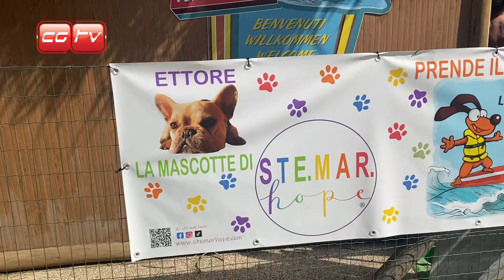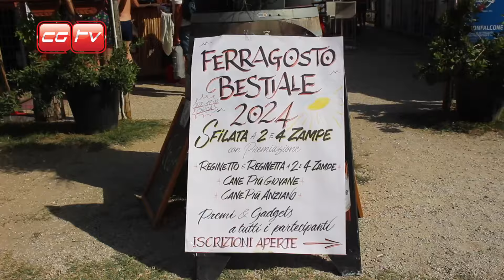Siamo tornati a Marina Julia, La Spiaggia di Pippo un paradiso per i cani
Monfalcone risponde presente! A Marina Julia, la Spiaggia di Pippo è un vero successo, e quest'anno siamo tornati con grandi aspettative per scoprire le migliorie apportate. Fin dal primo sguardo, siamo rimasti colpiti dalla pulizia impeccabile e dall'atmosfera accogliente del bar, adornato da meravigliosi colori floreali. Lo staff, cordiale e preparato, ci ha fatto subito sentire a casa.

La spiaggia è animata da tantissimi pelosetti che, insieme ai loro padroni, si godono il mare cristallino, alcuni arrivati persino da altre parti d’Europa. L'area di sgambamento, sempre pulitissima e ben ombreggiata, è un piccolo paradiso per i nostri amici a quattro zampe, e il distanziamento tra gli ombrelloni garantisce la giusta privacy.

Ma la vera ciliegina sulla torta? Come l'anno scorso, i nostri fedeli compagni possono tuffarsi e divertirsi in acqua tutto il giorno! La Spiaggia di Pippo continua a essere un luogo speciale, dove ogni dettaglio è curato per rendere felici sia noi che i nostri amati animali.

E per concludere in bellezza la nostra giornata, non poteva mancare la sfilata cane e padrone, un momento di puro divertimento e complicità. Ogni partecipante, dai cagnolini più piccoli ai veterani più anziani, ha avuto il suo momento di gloria, con premi per tutti! Anche i padroni hanno brillato, condividendo l'emozione e la gioia di questo evento speciale.

Ci salutiamo con il sorriso, già pronti a tornare l'anno prossimo, sempre con la stessa passione e impegno per il benessere dei nostri amati pelosi. A presto, Spiaggia di Pippo!